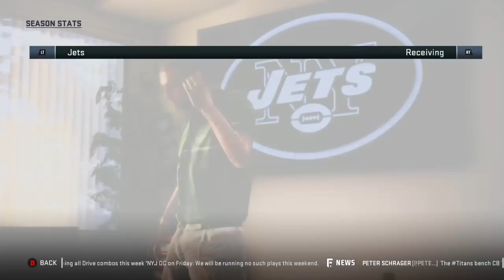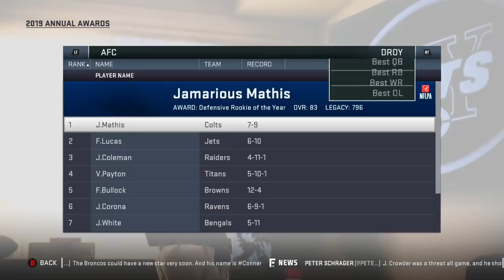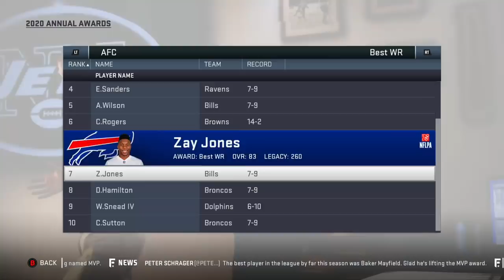Madden 19 | All USC Simulation: This Team Just Needs a Good Running Back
The defensive line on this team is scary